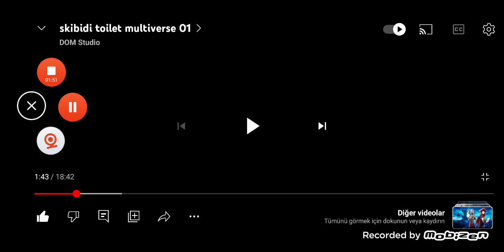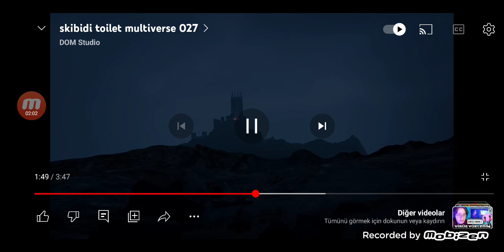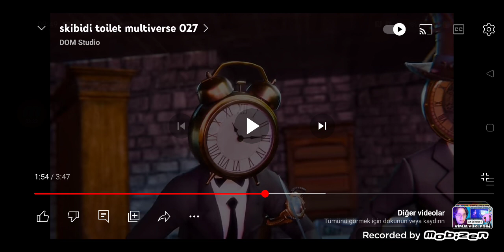clokman lideri kim